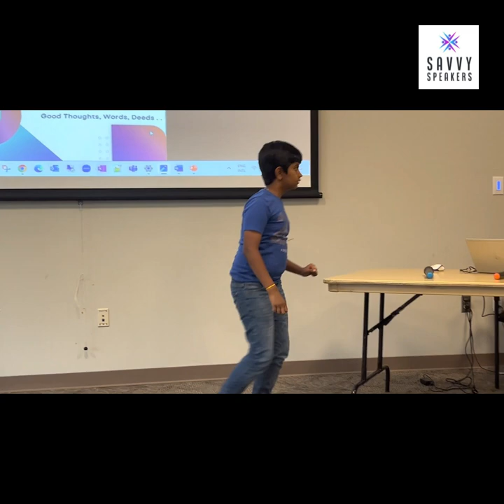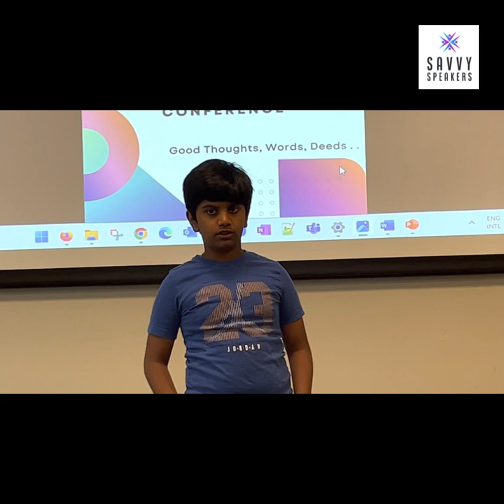Saran Nagumalli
Savvy Speakers Spring Conference '23